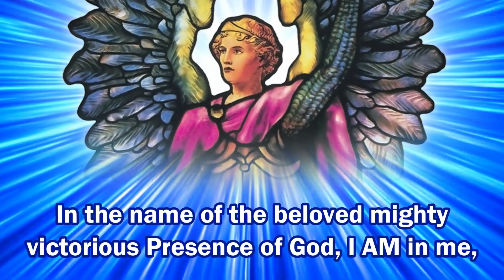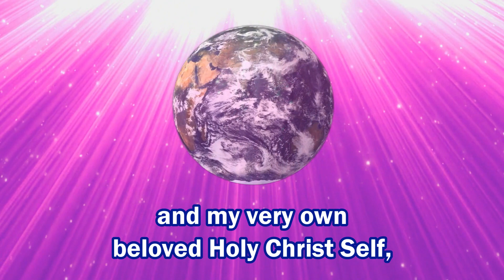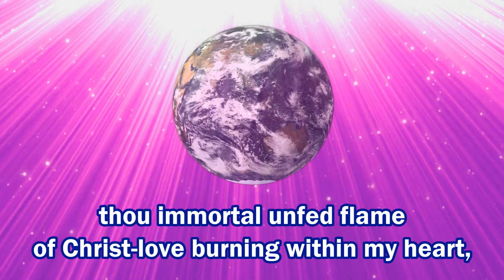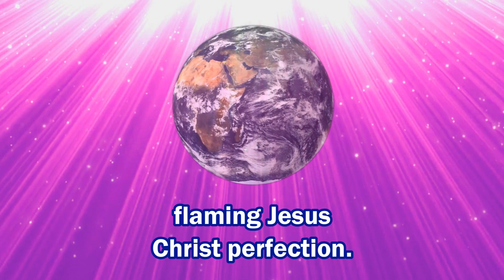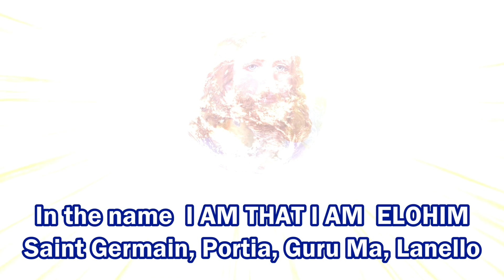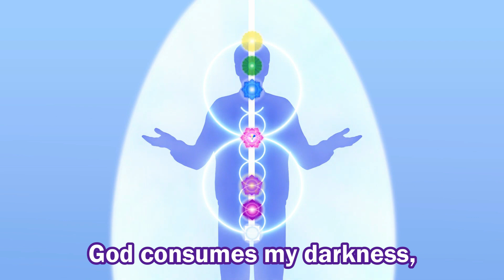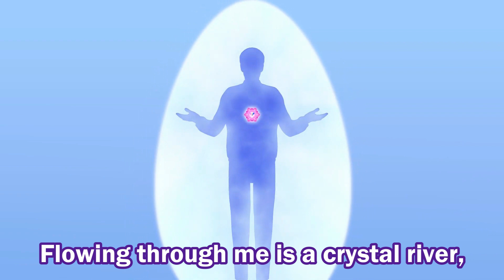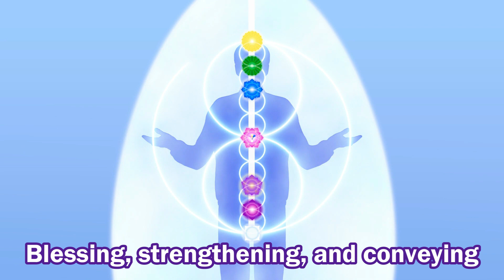Rise and Shine - Morning decrees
0:00:00 TUBE OF LIGHT
0:03:32 BONDING PRAYER
0:05:01 PREAMBLE TO 10.00
0:05:44 CALLS
0:08:57 DECREE 10.00
0:33:28 SEALING
0:33:56 DECREE 1.30
0:42:17 SEALING
0:42:52 PREAMBLE TO 70.11
0:43:54 CALLS
0:44:56 DECREE 70.11
0:50:09 PREAMBLE TO 70.18
0:51:07 CALLS
0:52:10 DECREE 70.18
1:07:23 SEALING
1:07:51 PREAMBLE TO 20.09
1:08:16 CALLS
1:09:00 DECREE 20.09
1:12:58 SEALING
1:13:23 PREAMBLE TO 20.07
1:13:48 CALLS
1:14:46 DECREE 20.07
1:17:30 SEALING
1:17:51 SONG No.1 (I AM LIGHT)